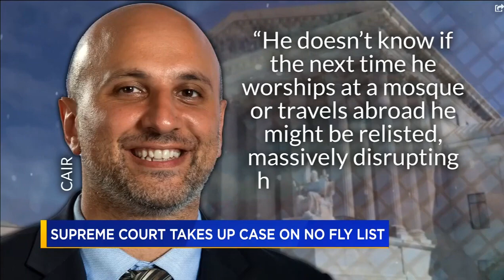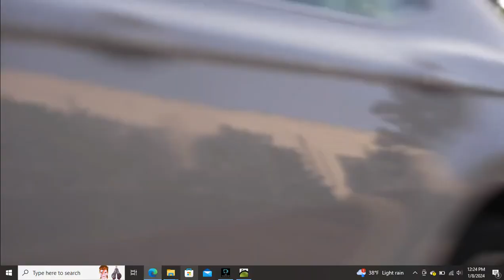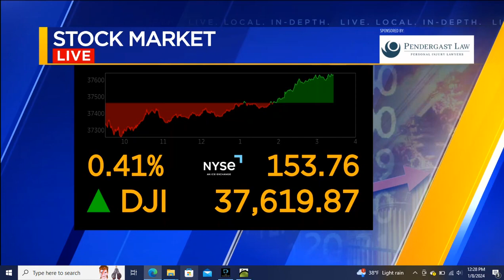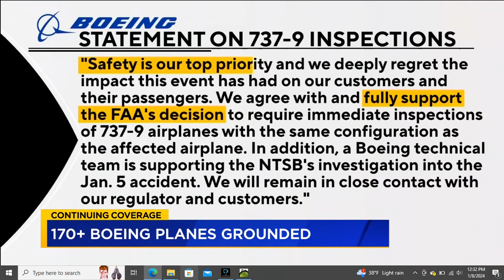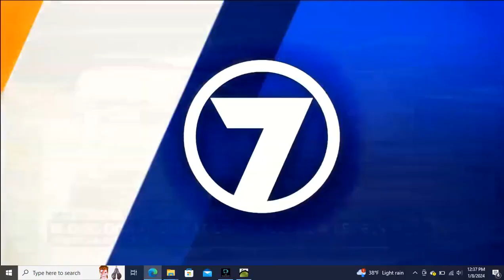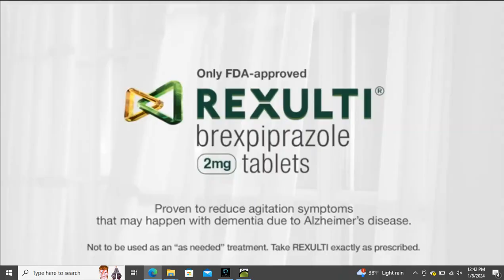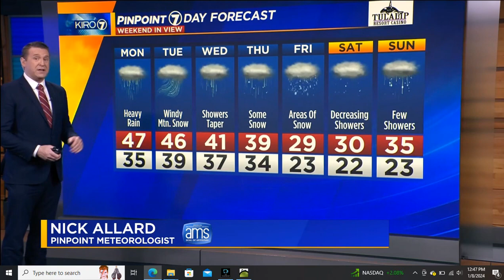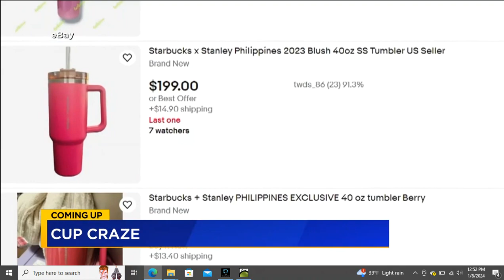Kiro 7 news at noon